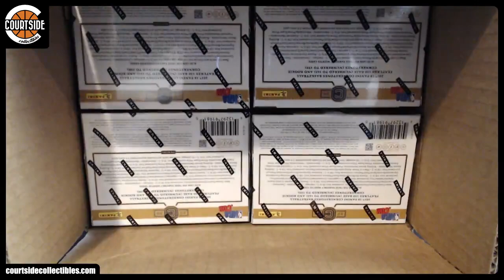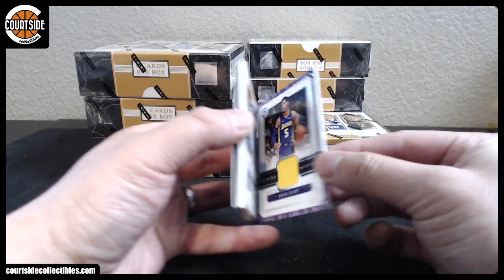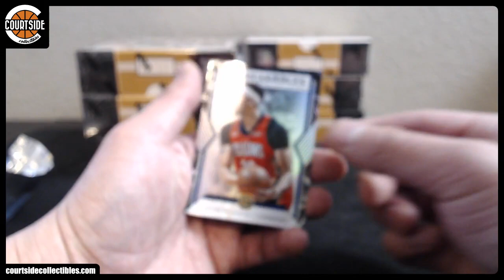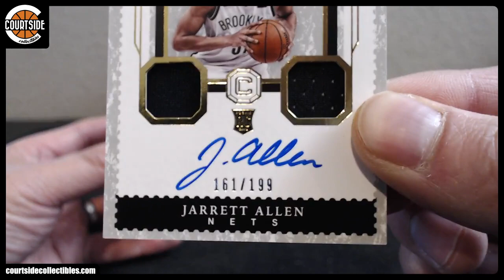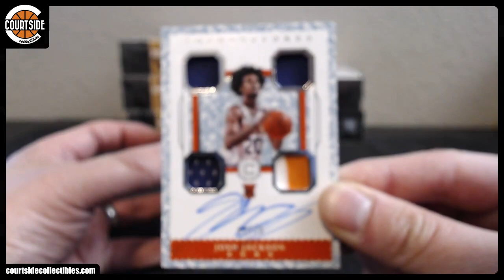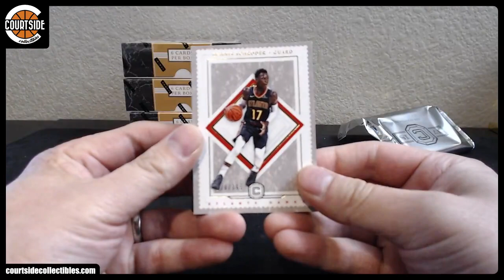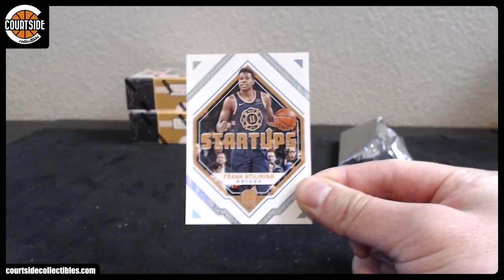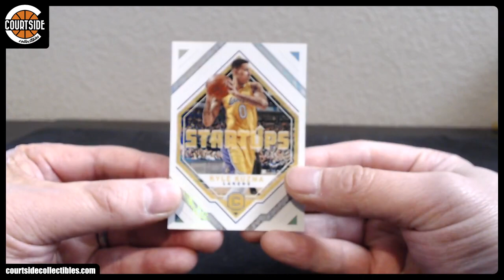2017-18 Panini Cornerstones Basketball 12-Box CASE Random Team Break #2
Group break on January 5, 2019 for 2017-18 Panini Cornerstones Basketball 12-Box CASE Random Team Break #2.

AlleyOop3000 Detroit Pistons
allsports Miami Heat
allsports Washington Wizards
allsports Chicago Bulls
Aripet Portland Trail Blazers
binga24 Phoenix Suns
COOLPPLUS Boston Celtics
dand24#1 Indiana Pacers
dand24#2 Philadelphia 76ers
deadlysinn1982 Golden State Warriors
iheartmeth Memphis Grizzlies
jaycoski Sacramento Kings
jaycoski Milwaukee Bucks
JimmyJordan23 San Antonio Spurs
JimmyJordan23 Utah Jazz
JimmyJordan23 Denver Nuggets
kin.lam New Orleans Pelicans
leethalization Los Angeles Clippers
leethalization New York Knicks
Lucky Minnesota Timberwolves
nyorker4569 Houston Rockets
Pathora Dallas Mavericks
RobiV Toronto Raptors
spidafan45 Brooklyn Nets
Tnevs Cleveland Cavaliers
Tnevs Atlanta Hawks
Vito4106 Orlando Magic
Vito4106 Los Angeles Lakers
Vito4106 Charlotte Hornets
wcg Oklahoma City Thunder